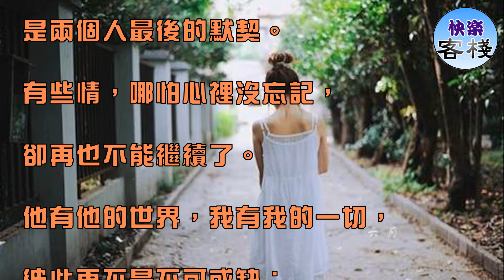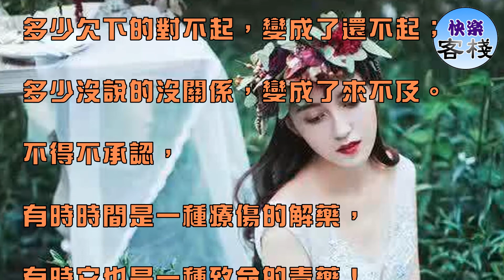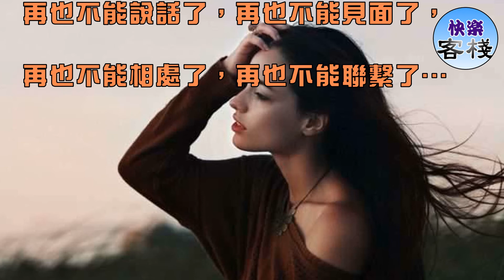有些人，再也不能聯繫了｜女人心語｜快樂客棧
有些人，哪怕心裡很惦記，

卻再也不能聯繫了。

從熟悉到陌生，是兩個人最遠的距離；

從親密到客氣，是兩個人最冷的隔離；

從常聯繫到無音訊，

是兩個人最後的默契。

有些情，哪怕心裡沒忘記，

卻再也不能繼續了。

他有他的世界，我有我的一切，

彼此再不是不可或缺；

他有他的生活，我有我的所做，

就這樣漸漸的彼此忽略。

無可奈何又如何：

沒有藉口再聯絡，

沒有理由再打擾，

只能沉默著，深埋著，銘記著！

放心不下又怎樣：

不能再走進對方的生活，

不能再感受對方的感受，

只能遙望著，牽掛著，祝福著！

這一生，

多少欠下的對不起，變成了還不起；

多少沒說的沒關係，變成了來不及。

不得不承認，

有時時間是一種療傷的解藥，

有時它也是一種致命的毒藥！

人與人之間，

相遇總是猝不及防，而離別往往是蓄謀已久；

終歸會有一些人，

留在了你的記憶裡，卻消失在你的生活中。

熟悉的陌生人，

最終還是把彼此錯過；

回憶裡的常客，

最後還是想念不能說。

再也不能說話了，再也不能見面了，

再也不能相處了，再也不能聯繫了…